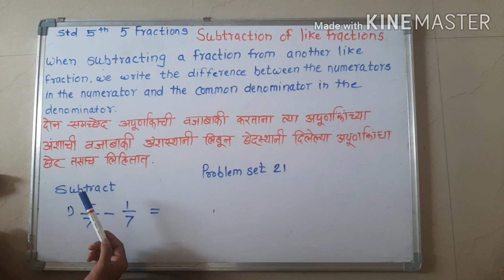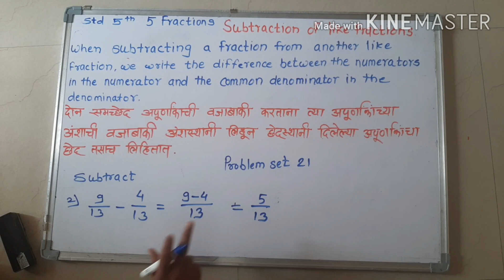5 Maths subtraction of like fractions savita ramesh phirodia prashala, Ahmednagar